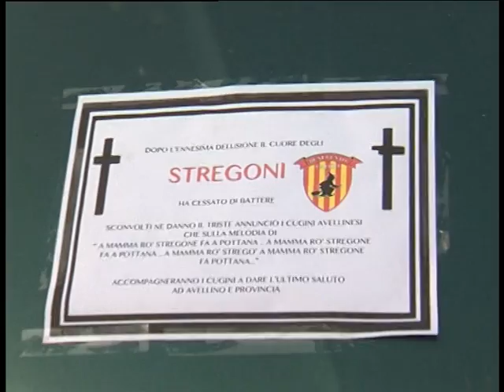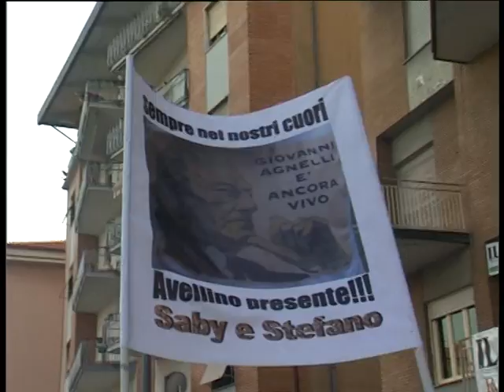Avellino - La festa per la promozione in Serie B (05.05.13)